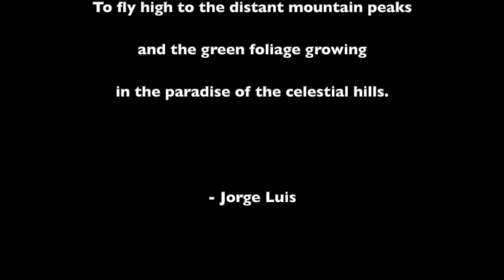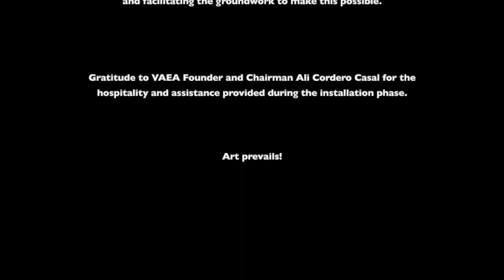THE BIRD TRAPPED WITHIN THE PANDEMIC LABYRINTH copy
The artwork of artist Jorge Luis Rodriguez.